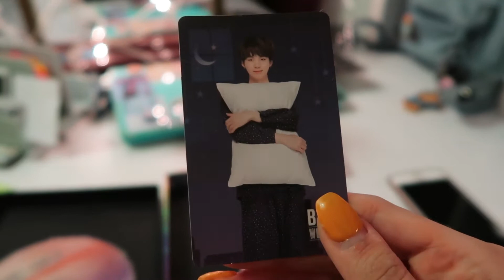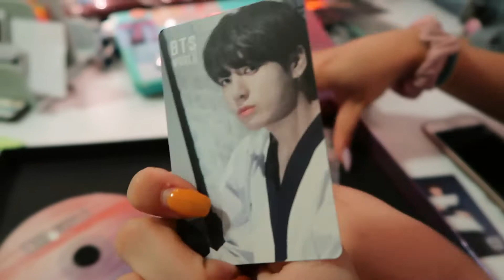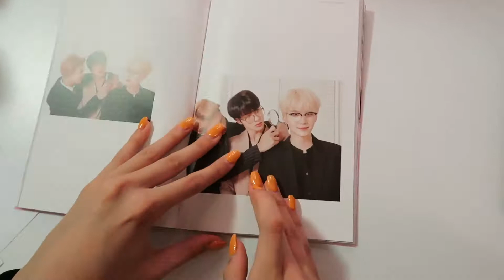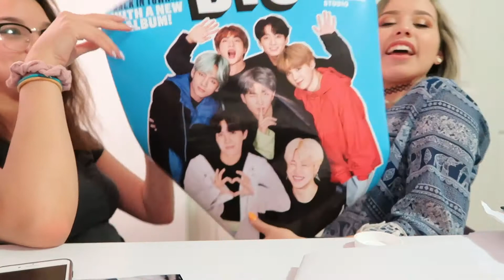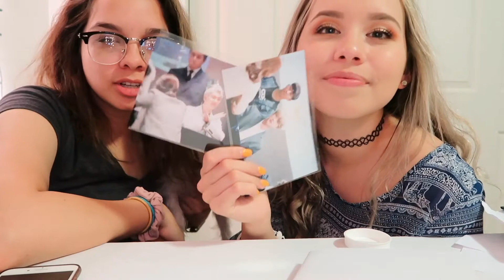What did Sidney buy now?!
No words can describe how much we love all our subscribers! You guys are amazing for putting up with us and being so patient!! 💜 This is just a short, sweet little video we did in the meantime while we get our upcoming dance cover finished! Please bear with us we got so much going on 🤭 Speaking of so much going on, our korea/japan trip is just around the corner so watch out for lives, unboxings, vlogs, etc! @kimberkeli and @sidxviciousx Thank you we love y'all!! 🥰